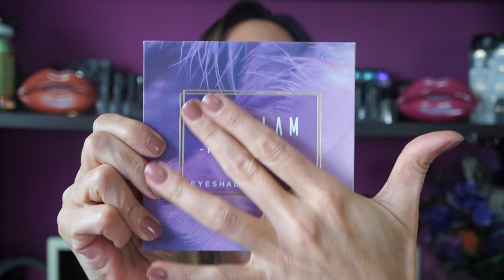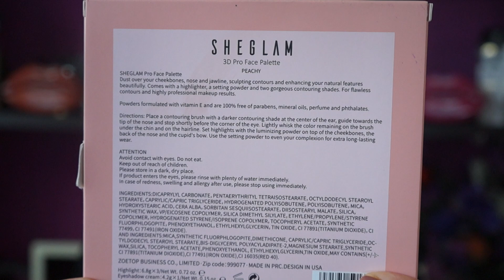SHEGLAM 🔥 LA NUOVA LINEA BEAUTY SUPER LOW COST DI SHEIN || LadyGlow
Con il CODICE Q2ladyglow potete usufruire di uno sconto extra del 15% sugli ordini di importo superiore a 39€ sul sito SHEIN.

Creamy Concealer 01 Fair ID: 867820
Rhapsody Eyeshadow Palette ID: 1185818
Stereo Face Contouring Palette 502 Nude ID: 849516
3D Pro Face Palette Peachy ID: 1206886
Face Palette Powder 02 Seduction ID: 815366
Velvet Perfection Matte Allure Lipstick 201 Retro Rose ID: 1088243
Velvet Perfection Matte Allure Lipstick 202 Rendevous ID: 1088211

- con il codice affiliato PAOLA10 potete usufruire del 10% di sconto sui vostri ordini sul sito Neve Cosmetics, valido solo se usate questo ed è cumulativo con altre promo Neve, quindi vale anche sui prodotti già scontati.
- con il codice LADYGLOWMAQUI potete usufruire del 10% di sconto su valido su tutto il sito, senza minimo d’ordine e fino al 30 giugno 2020.
- con il codice Glow5 potete ottenere uno sconto extra del 5% sul sito Gnoce
- con il codice LadyGlow potete usufruire dello sconto del 10% sui vostri ordini sul sito Happiness Boutique
- con il codice Paofes15 potete usufruire dello sconto del 15% sul sito Soufeel
- con il codice ladyglow15 potete usufruire dello sconto del 15% sul sito valido su tutti i prodotti tranne su quelli già scontati o in offerta
- con il codice ladyglow potete usufruire dello sconto del 20% sui vostri ordini sul sito
- con il codice YSLADYGLOW10 potete usufruire dello sconto del 10% sugli ordini di importo superiore a 49€ sul sito YesStyle
- con il codice LADYGLOW10% potete usufruire dello sconto del 10% sul sito
- con il codice Lady20 potete usufruire dello sconto del 20% su qualsiasi acquisto effettuato sul sito
- con il codice GET20OFF potete ottenere uno sconto del 20% sul vostro primo ordine sul sito IrresistibleMe valido sempre tranne che sui prodotti già scontati.
- con il codice PAOLA25 potere usufruire del 25% di sconto e spese di spedizione gratuite su tutti i vostri ordini sul sito